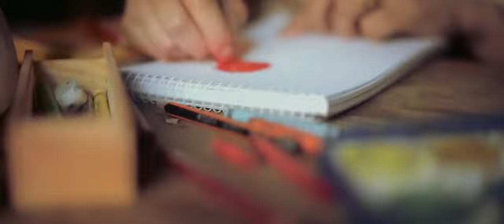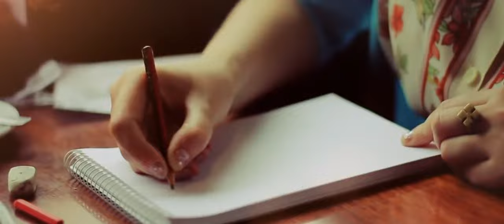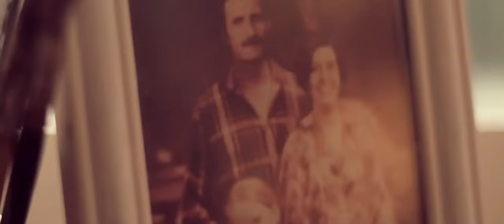Lila Film - WINTER FILM AWARDS 2017 NOMINEE - FILM ANIMASI TERBAIK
Donasikan uang kecil anda
untuk pengembangan musik ini

Lila Film
Alma Garcia
Starring Alma Garcia
by Carlos Lascano

Berbekal buku sketsa dan imajinasinya, Lila pergi ke dunia, yakin bahwa dia memiliki kekuatan untuk menjadikannya tempat yang lebih baik. Duduk di bar, nongkrong di taman, atau sekadar berjalan-jalan, Lila menggambar garis yang membantu mengisi keajaiban yang hilang dari orang-orang di sekitarnya.

00:00 Introduction
00:17 lila film
00:50 short film